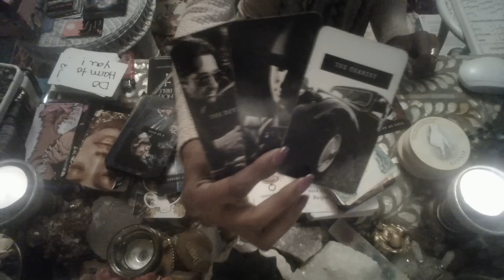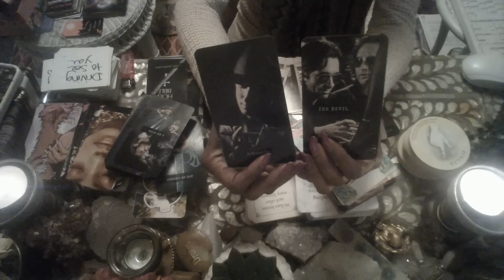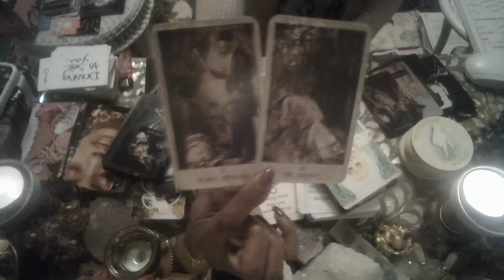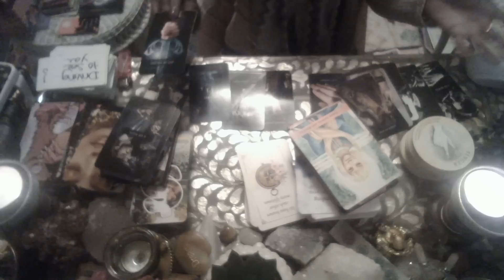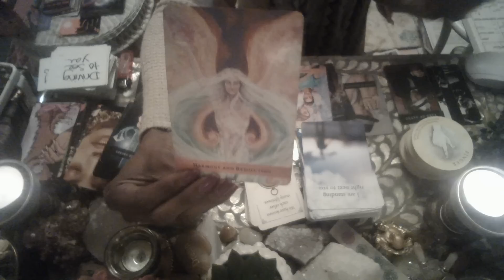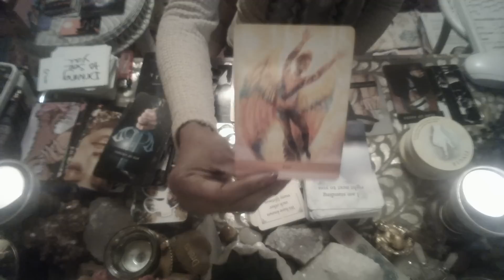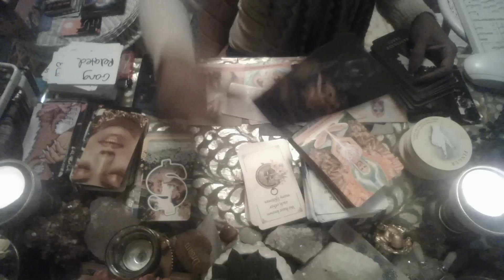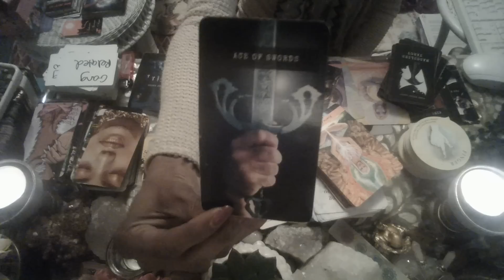U R BEING WARNED FROM THE DIVINE, THE EMPRESS , KING OF CUPS, EVERYONE IS OFF LIMITS